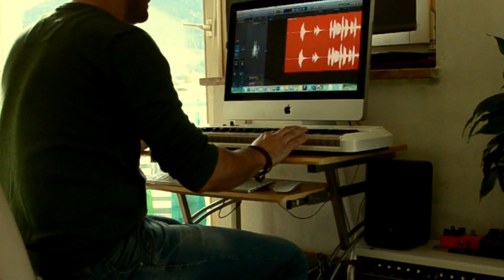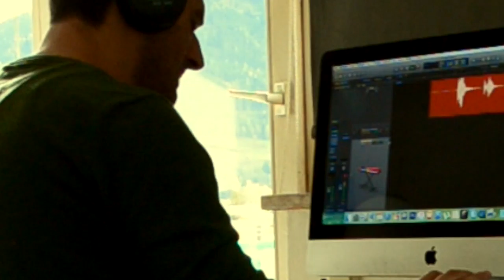HELLO Angelika Vee -Acappella Remix by Bojan Tepic